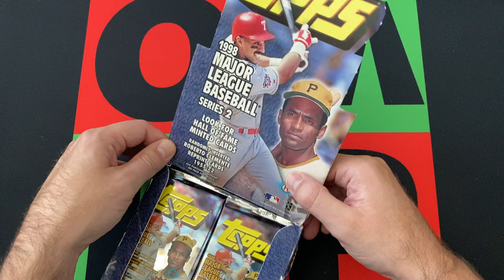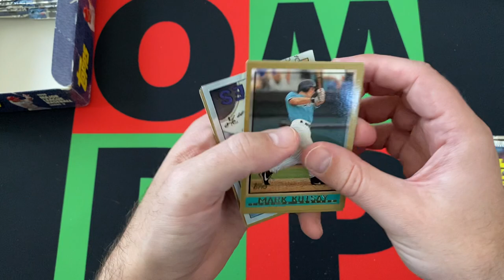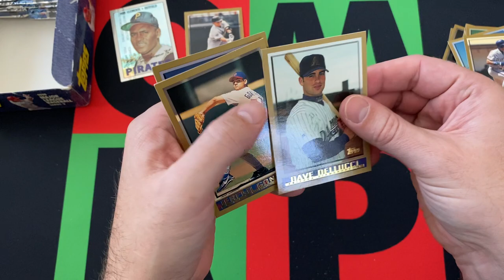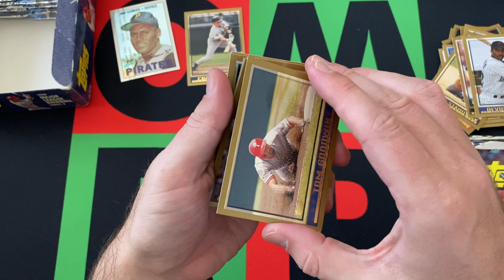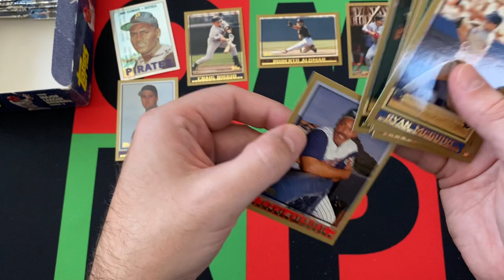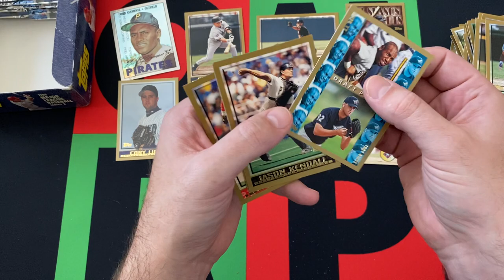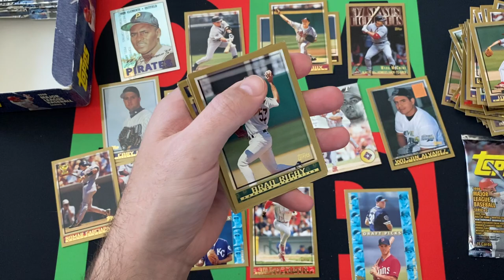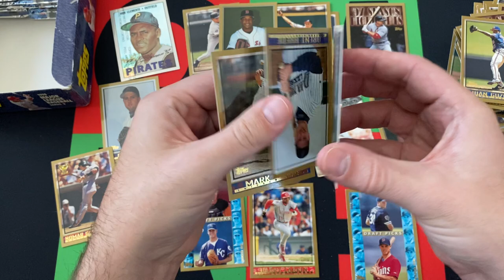1998 Topps MLB Baseball Series 2 Hobby Box Part 2! ⚾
The journey through the dark ages of my collecting history continues with a 1998 Topps MLB Baseball Series 2 Hobby Box. I'll be opening up a stack of packs each week for the next 4 weeks. Today is part 2, so check it out and then come back next week for part 3!